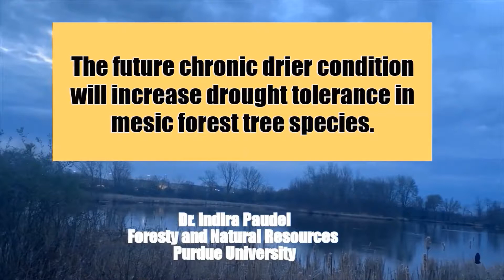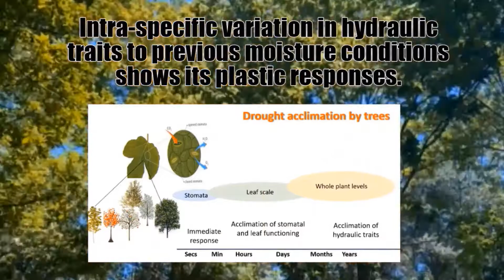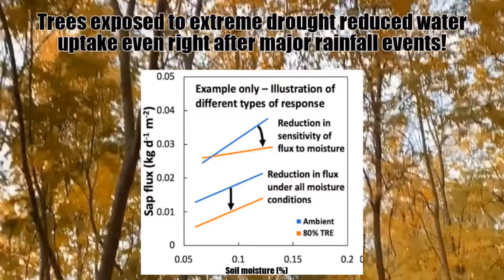The future chronic drier condition will increase drought tolerance in mesic forest tree species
This video submission to the Purdue Climate Change Research Video Competition comes from post doctoral researcher Indira Paudel in the Department of Forestry and Natural Resources.